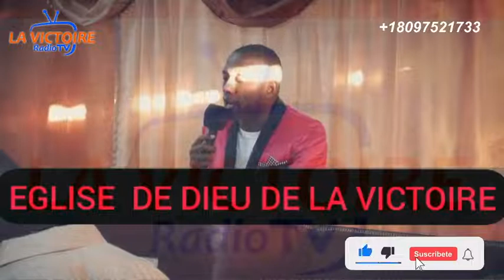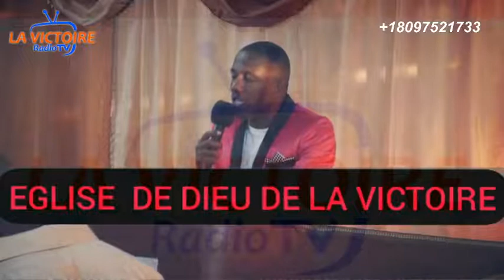Cérémonie du Mariage Mr Guitoi Bernard et de Mme Aline Jean